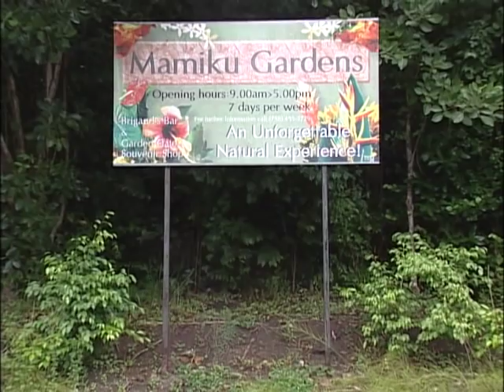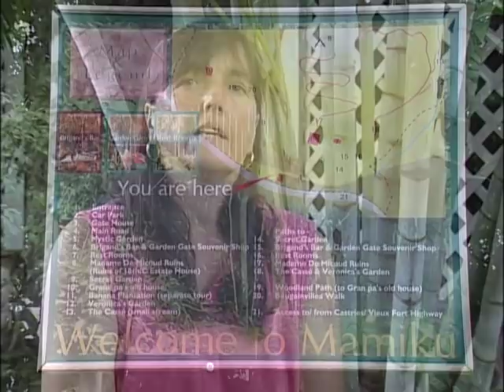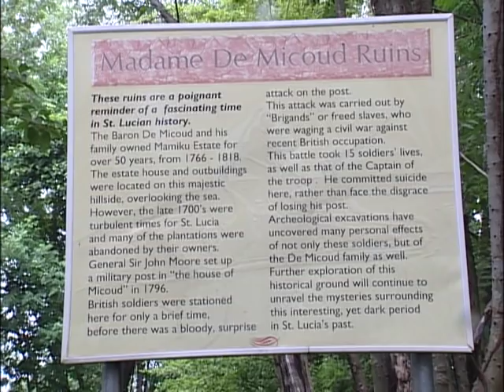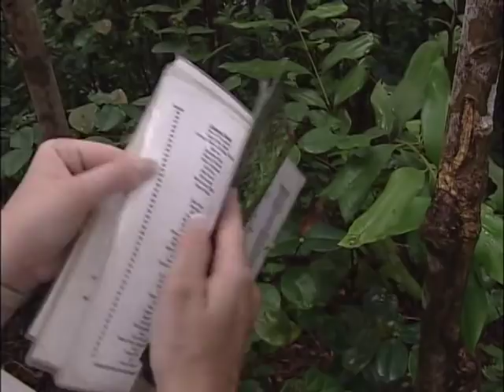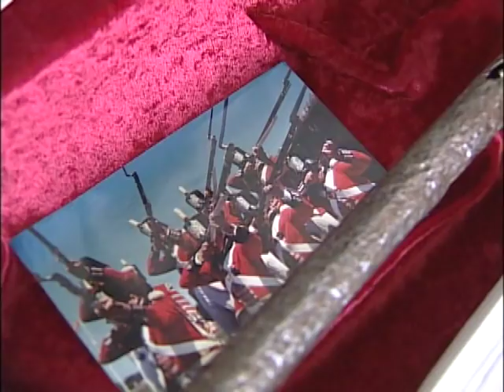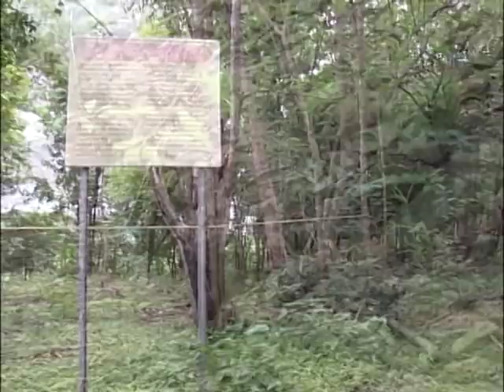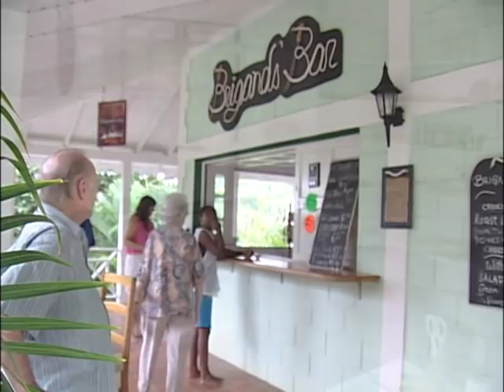GIS feature production – Mamiku Gardens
Situated in the small village of Mon Repos, Mamiku Gardens is a wonderland for nature enthusiasts. The 22-acre natural wonder is also steeped in historical significance.